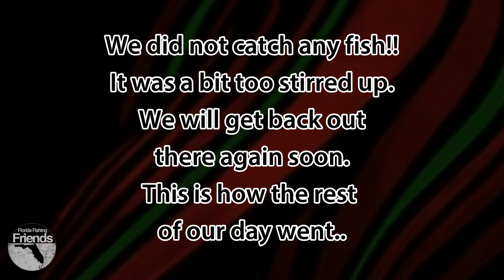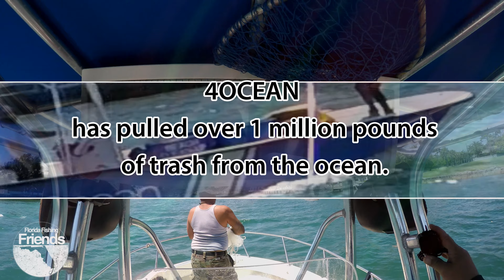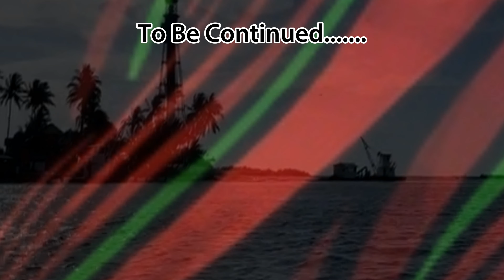Florida Fishing Friends & Hip Hop Legend (JAROBI) of (A.T.C.Q.) A Tribe Called Quest Part 1..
Today, Florida Fishing Friends, IG@Beanonthescene, IG@Chrisheadshots , and IG@Jarobiwhite from A TRIBE CALLED QUEST took a trip offshore but the waves were too much for them to handle. We stayed out for about 1 hour and headed back into calmer waters. We cruised around the inlet and intracoastal for the rest of the day. Florida Fishing Friends is proud to be able to take Hip Hop Legends like jarobi from A Tribe Called Quest out for a day of fun. Florida Fishing Friends last video was with the Legendary Hip Hop Dj/Producer Teddy Ted, Go check it out too.